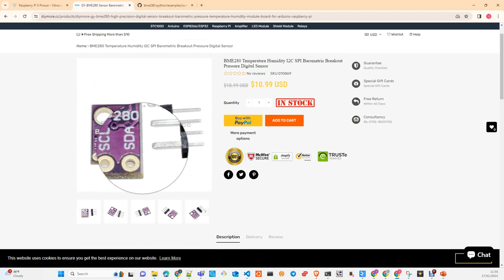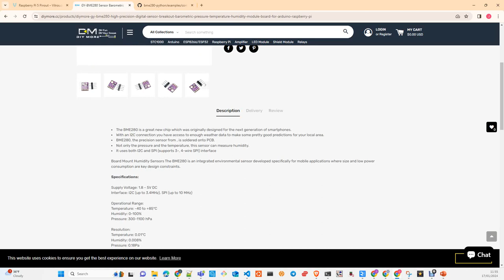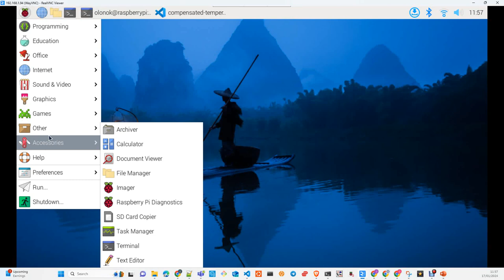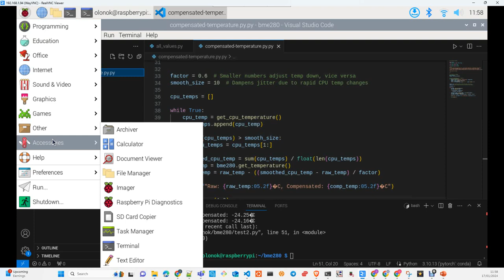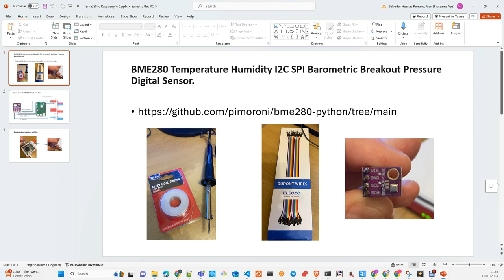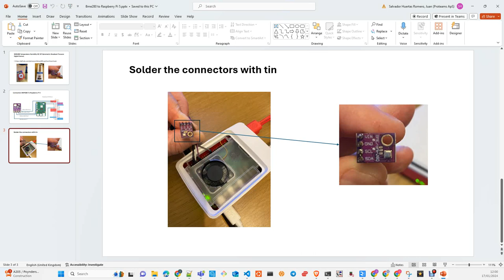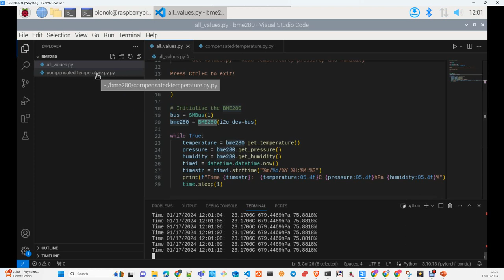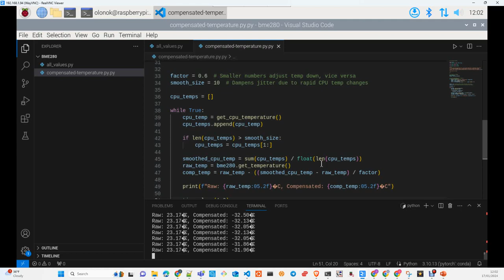Raspberry Pi: Weather Station Raspberry Pi and bme280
In this Tutorial I explain you how to connect and use a BME280 Sensor (Humidity, Pressure and Temperature) to your Raspberry PI device and play a bit with it